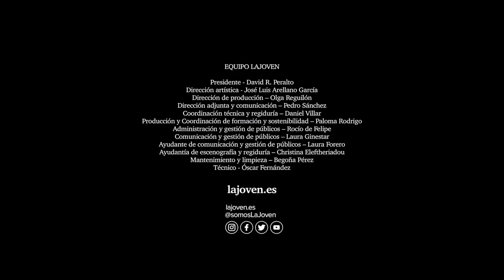PETER Y WENDY RUMBO A NUNCA JAMÁSde Nando López.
PETER Y WENDY RUMBO A NUNCA JAMÁS

de Nando López.

 Estreno en el mes de abril en el teatro Circo Price con la compañía La joven, una versión libre de Peter Pan, que lleva por título Peter y Wendy rumbo a Nunca Jamás, esta es una obra juvenil, con dirección de José Luis Arellano

La magia de Peter y Pan y la frescura de los artistas de LaJoven llegan al Teatro Circo Price. Los días 14,15, 21 y 22 de abril se podrá ver en Madrid el cuento clásico de James Barrie, en una producción que muestra las posibilidades que el circo aporta a las artes escénicas, y que de nuevo nos hará querer ser niños para siempre.

¿Quién no querría volar hasta Nunca Jamás? Solo hay que tomar la segunda estrella a la derecha y todo recto hasta la mañana. Una vez allí los sueños se hacen realidad: sirenas, hadas, piratas… Pero todaaventura tiene un precio: luchar con tu propia sombra. Perderte. Morir. Incluso crecer… La historia de Wendy, Peter Pan, Garfio y los niños perdidos ha formado parte del imaginario popular desde hace más de un siglo. Nació en teatro para después ser libro e inspirar incontables películas, series, novelas, ficciones sonoras… y ahora, un espectáculo con diez artistas de teatro y circo.